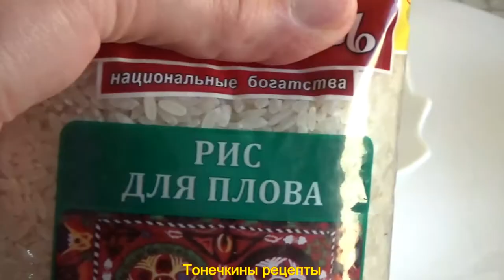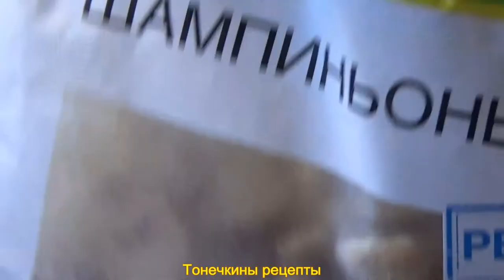СУП с ГРИБАМИ